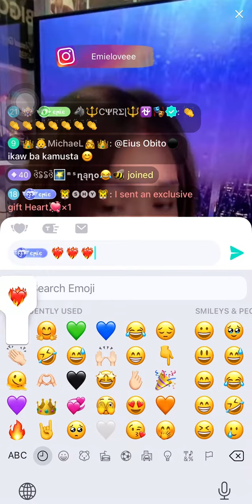I can | Emie Conjurado